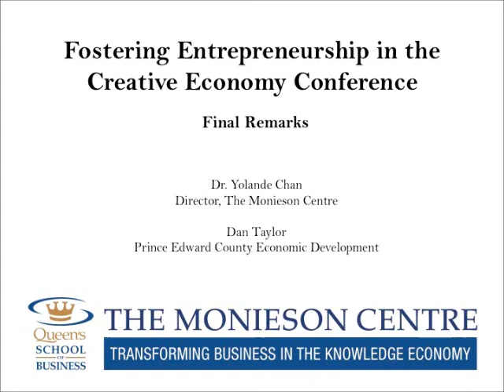Entrepreneurship in the Creative Economy - Final Remarks - Dr. Yolande Chan & Dan Taylor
Dr. Yolande Chan - Director, The Monieson Centre
Mr. Dan Taylor - Prince Edward County Economic Development

From the Fostering Entrepreneurship in the Creative Economy Conference
Queen's School of Business, Queen's University, November 19th, 2010

The Monieson Centre at Queen's University is researching the rural creative economy and its links to regional revitalization.  This innovative and interactive forum provided academics, business community representatives and economic developers with opportunities to debate ideas, examine theory, present research findings and exchange experiences in order to emerge with a refined understanding of the rural creative economy.

Conference funded by the Social Sciences and Humanities Research Council of Canada, the Prince Edward/Lennox & Addington Community Futures Development Corporation, the Ontario East Economic Development Commission, and Tourism Kingston.